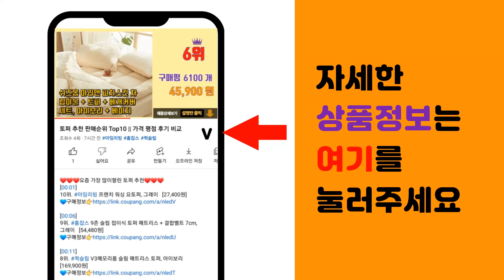Z폴드4케이스 추천 판매순위 Top10 || 가격 평점 후기 비교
❤️❤️❤️요즘 가장 많이팔린 Z폴드4케이스 추천❤️❤️❤️

[00:01]
10위. ISEE아이시 갤럭시 Z폴드4 Z폴드3 실리콘 그립 커버 휴대폰케이스 [20,790원]

[00:06]
9위. HEZO헤조 Z폴드 힌지보호 풀커버 범퍼 케이스 S펜 포함 [27,800원]

[00:11]
8위. 내셔널지오그래픽 카드 수납 비즈니스 월렛 다이어리 휴대폰 케이스 [38,310원]

[00:16]
7위. YINUO 갤럭시 Z폴드4 360도 강화유리 풀커버 비건 레더 케이스 적용 [28,800원]

[00:21]
6위. 신지모루 특수 무광 코팅 슬림 매트핏 휴대폰 케이스 [17,150원]

[00:26]
5위. 누아트 에어프레임 투명 젤리케이스 [4,900원]

[00:31]
4위. 아라리 힌지보호 풀커버 에어로 플렉스 케이스 [28,100원]

[00:36]
3위. 신지모루 1mm 스키니 슬림 휴대폰 케이스 [13,150원]

[00:41]
2위. 요거 클리어 범퍼 젤리 휴대폰 케이스 [6,500원]

[00:46]
1위. 삼성전자 갤럭시 Z폴드4 실리콘 그립 커버 [22,800원]